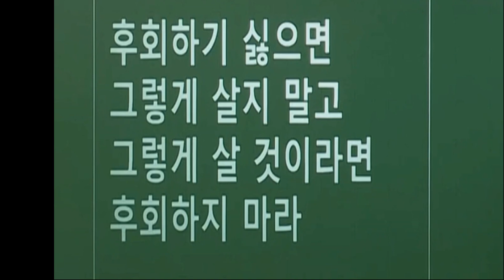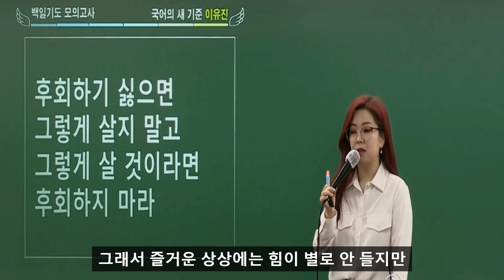후회하기 싫으면 그렇게 살지 말고 그렇게 살 것이라면 후회하지 마라